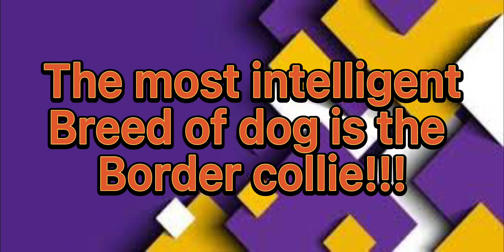🐶🐶Fact number 4!🐶🐶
How you get a shoutout is liking the vids and leaving a comment on lots of my vids!!! ❤️❤️❤️